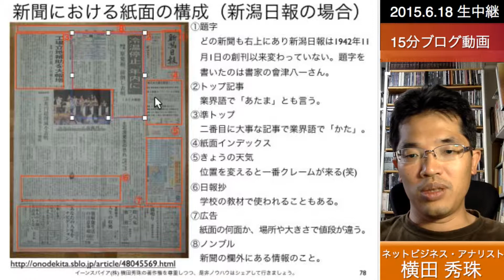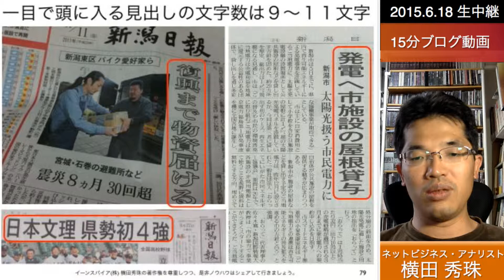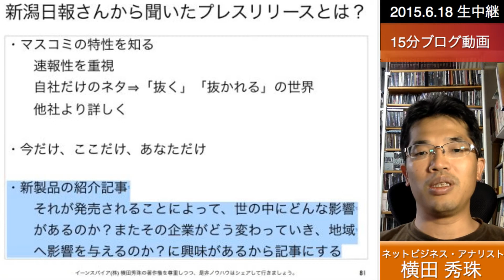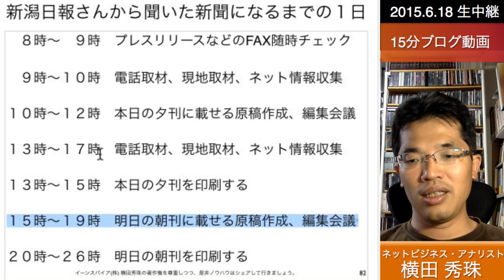プレスリリース作成セミナーin新潟で学んだ補足すべき注意点